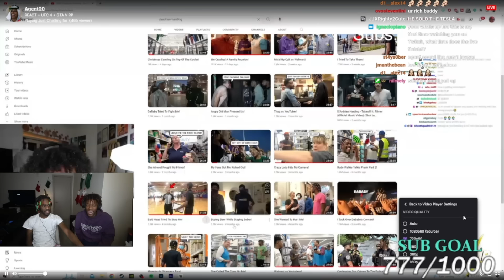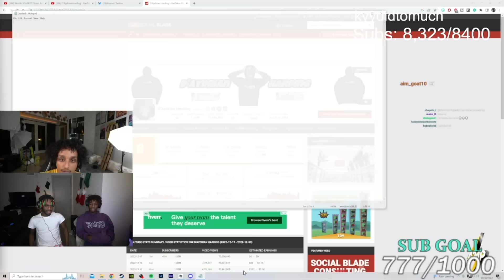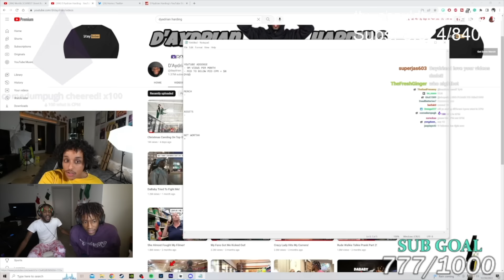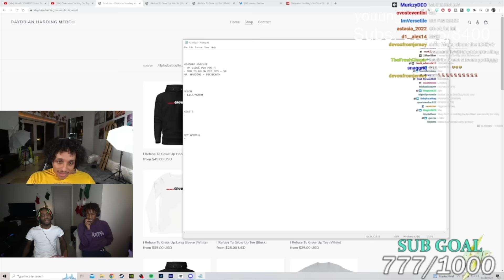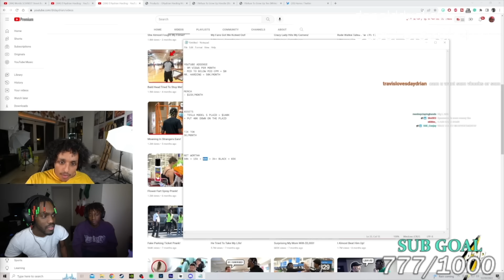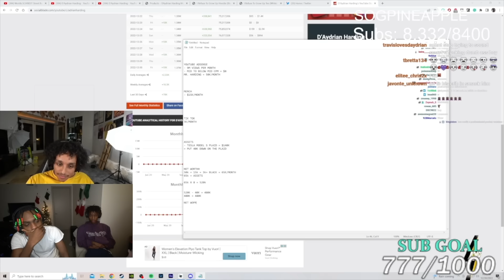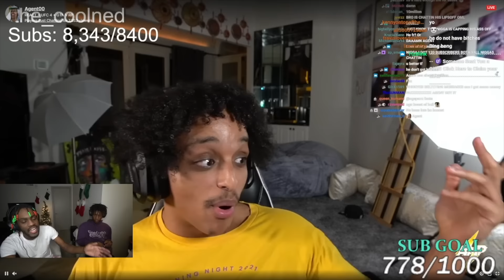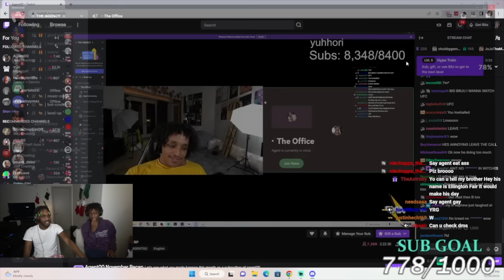Agent Exposes How Much Money D'Aydrian Makes!